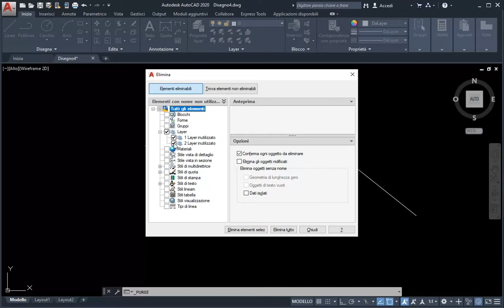Elimina gli oggetti inutilizzati AutoCAD